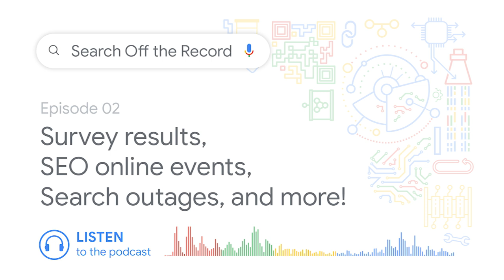Survey results, SEO online events, Search outages, and more! | Search Off the Record podcast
In this episode of Search Off the Record, John, Gary, and Martin discuss: Survey on COVID-19’s impact on SEOs work, SEO online events during COVID-19, Search outages - external communication and recent search outages and John’s hair outage 😂.

Have a favorite way you like to listen to podcasts? Find Search Off the Record on most major podcast platforms

Search Off the Record is a podcast series that takes you behind the scenes of Google Search with John Mueller, Gary Illyes, and Martin Splitt from the Search Relations team.